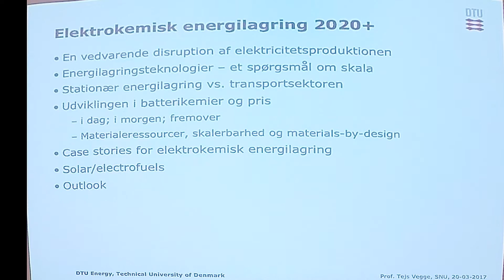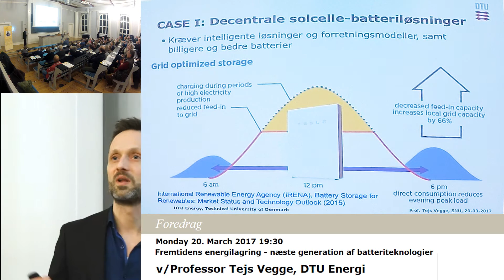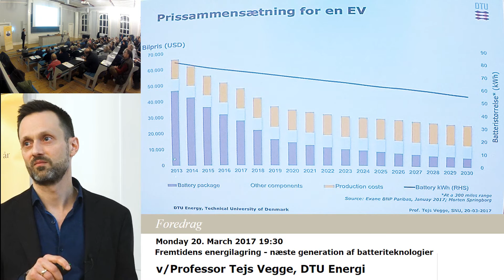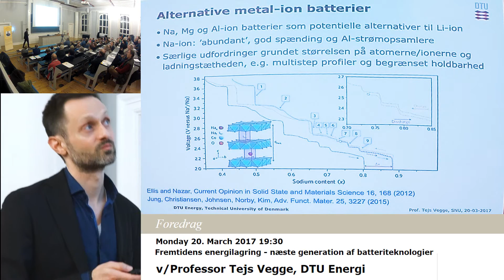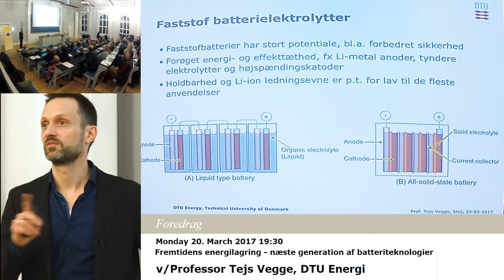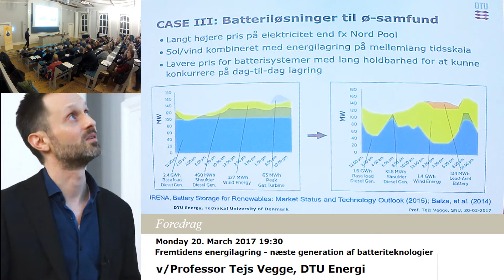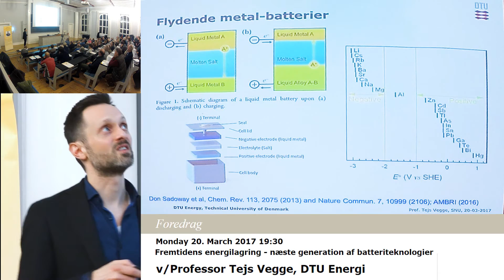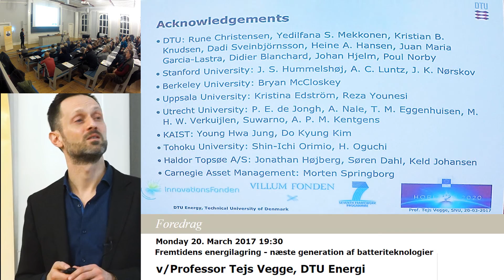Fremtidens energilagring - næste generation af batteriteknologier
Foredrag ved Professor Tejs Vegge, DTU Energi
Udviklingen af nye teknologier og materialer til effektiv omdannelse og lagring af vedvarende energy er en afgørende forudsætning for etableringen af et bæredygtigt, fremtidigt energisystem. Historisk har udviklingen indenfor fx nye batteriteknologier og materialer været meget langsom, men den hurtige udvikling indenfor computerkraft kombineret med forøget hastighed og nøjagtighed af teoretiske metoder til at beskrive materialer på atomarskala, har gjort det muligt af forudsige og designe egenskaberne af nye materialer in silico. Her vises eksempler på hvordan metoder som tæthedsfunktionalteori (DFT) i kombination med avancerede metoder til syntese og in situ karakterisering har gjort det muligt at accelerere udviklingen af næste generation af batterimaterialer, som fx nanostrukturerede faststofelektrolytter, samt metal-svovl og metal-luft batterier med meget høje energitætheder.